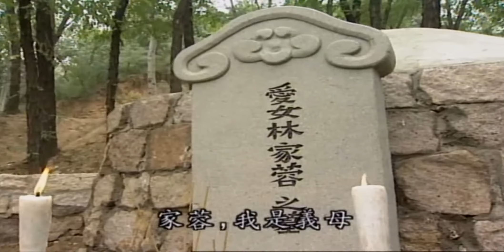偷龍轉鳳 The Switch (2002) - 焦恩俊, 張庭, Vincent Jiao, Zhang Ting - Episode 37